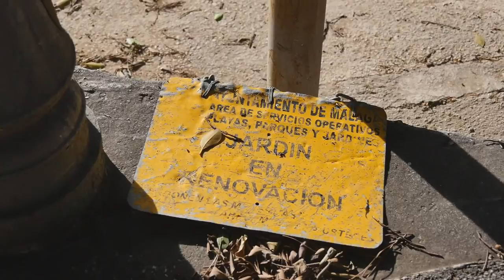Abandono de la sede de Parques y Jardines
La Finca Quintana, sede de los servicios operativos de Parques y Jardines, se encuentra en estado de abandono.